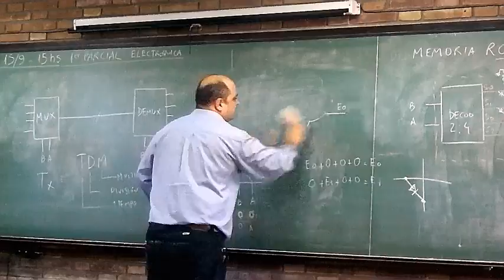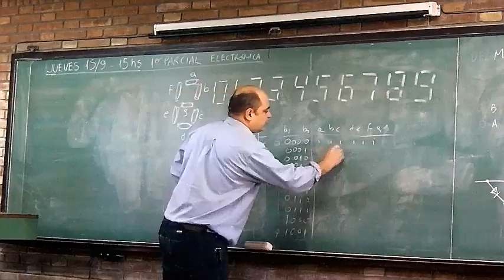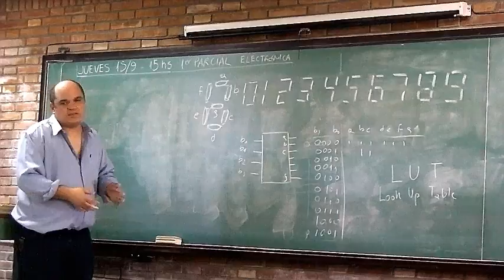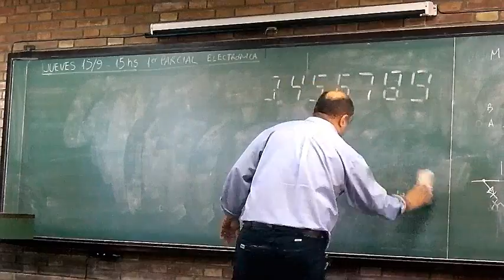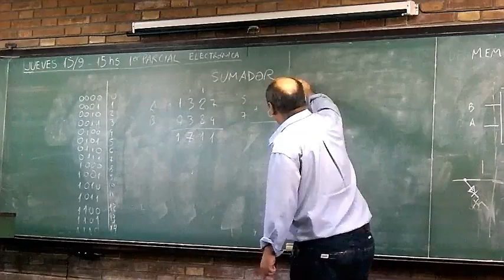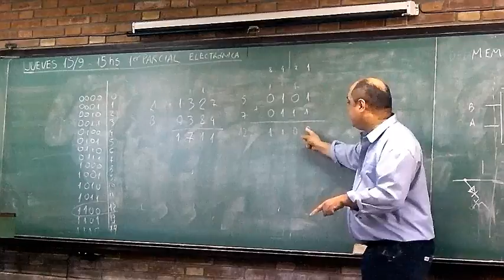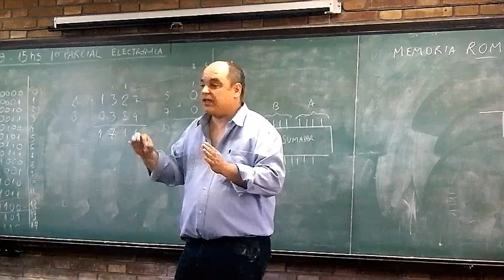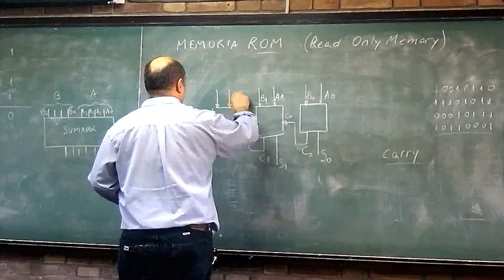ELECTRÓNICA - UNIDAD 3: CIRCUITOS COMBINACIONALES (3/4) - 2016